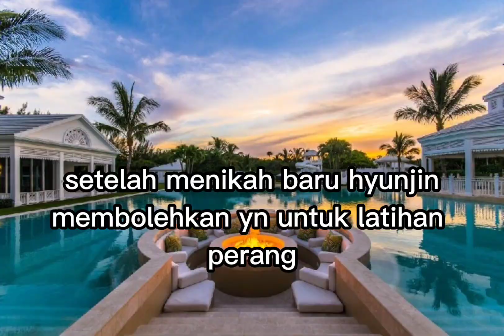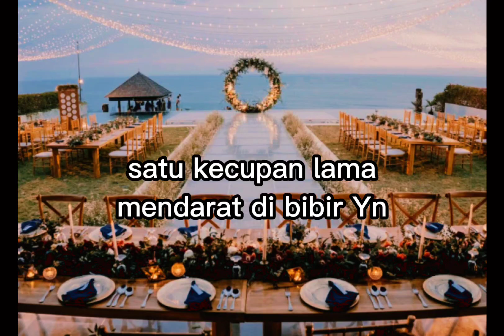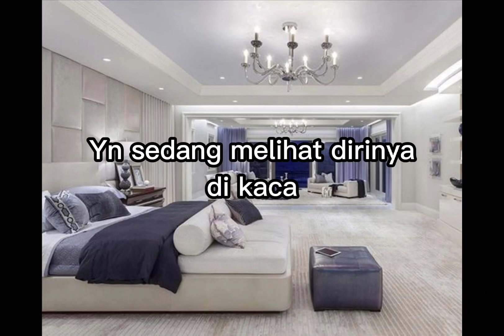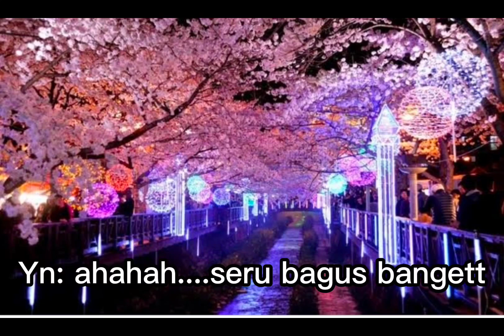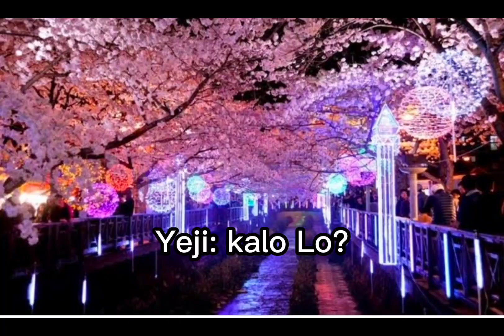FF Hyunjin Stray kids | Eps 10 | " Mafia's obsession: Dangerous love "